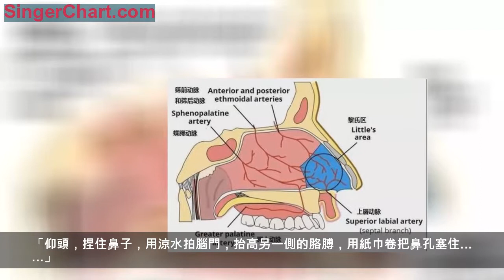流鼻血可能是腦出血的信號！中老年人要當心了，教你3個實用方法 怎麼止血？ 流鼻血也是可以預防的！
最近，60歲的陳大爺擦鼻涕帶血，輕輕一揉，突然一股甜腥的暖流---鼻子出血了！
甚至在躺著的時候莫名其妙流鼻血。
鼻出血在天氣乾燥的冬天高發，尤其是2-10歲的孩子和50-80歲的老人。
其中老年人流鼻血來勢兇猛，出血量大，不易自止，危險性大，更容易引起中風等其他病症。
本期嘉賓
鼻腔「黎氏區」（Little’s area），由五支重要動脈的毛細血管構成，
是供血最豐富的地方，也是90%的出血發生的地方。
而老年人流鼻血的位置通常在鼻腔後段擴張的靜脈。
除了外力傷害、炎症所致，例如用手指挖鼻子或鼻子受到撞擊時，
老年人流鼻血更多發于波動性高血壓患者。
據臨床觀察發現:在高齡老年鼻出血患者中，60%以上有高血壓和動脈硬化史。
長期高血壓對鼻部小血管硬化有影響，如果鼻黏膜血管壁變脆弱，
在血壓波動時、打噴嚏、便秘、劇烈活動等均容易發生破裂從而出血。
而且，血壓的驟升，還可能引起腦內血管破裂，造成腦溢血。
所以，要高度重視中老年人流鼻血！下面的這些誤區，你更應該注意起來！
「仰頭，捏住鼻子，用涼水拍腦門，抬高另一側的胳膊，用紙巾卷把鼻孔塞住……」
這類止血方法雖然看不見血外流，但實際上血還是繼續在向內流，不僅沒有止血作用，還可能更危險！
我們的鼻腔是和咽喉部相通的，如果血液倒流到咽喉、食管、氣管甚至胃部，
會刺激到黏膜產生不適感覺，甚至引發嘔吐。
出血量較大時，還可能堵住呼吸，造成窒息。
而不明真相就把經過無菌處理的紙巾或棉球塞入鼻腔，加劇乾燥問題的同時還更易入侵細菌，引起感染。
因此，老年人流鼻血時，要保持鎮靜，避免精神緊張導致血壓升高，加劇出血狀況。
對於少量的出血，正確處理方式是
1、捏鼻
輕微低頭，緊捏鼻翼5分鐘，連續按壓，不要太大力，一般10-15分鐘足以起到止血的效果。
2、冰敷
可用冷水袋或冰塊敷患者鼻樑、前額及頸部,這樣可通過冷刺激促使血管收縮,減少出血。
3、就診
如果連續多次發生流鼻血現象，且出血量較大，應該及時到醫院就診處理，以免因失血過多造成生命危險。
有調查發現約50%的老人在出現鼻出血後的1~6個月內，會出現不同程度的腦出血。
對於常流鼻血的老年人，除了要積極正確的治療，還要做好預防。
尤其要注意控制血壓，按時服藥，不能隨便減量或停藥。高血壓不僅可以引起鼻出血，還可引起更嚴重的顱內出血，危及生命。
當然，以下4點，同樣不可忽視！
1、 老人平日活動時動作要慢，勿用力挖鼻，及時對症止咳。鼻出血期間應注意休息，以半臥位為宜，避免劇烈活動，減少對鼻腔刺激。
2、 改善鼻腔清潔度，如鼻腔有異物，可用生理鹽水（如海鹽水噴霧或用無菌棉棒蘸取鹽水）噴洗鼻腔。
3、注意鼻腔保濕，使用熱毛巾敷鼻子，或者在鼻腔內部塗抹一些橄欖油、香油等，防止鼻粘膜乾燥受損。
4、室內溫度應控制在22℃~25℃左右，濕度宜保持在30%以上；同時飲食需要清淡，及時喝水以補充水分。如果鼻子經常出血，一定不要忽視。
很多惡性腫瘤的早期症狀，也是流鼻血。
轉發給你的家人朋友，告訴他們止血誤區，不要錯過治療時機！